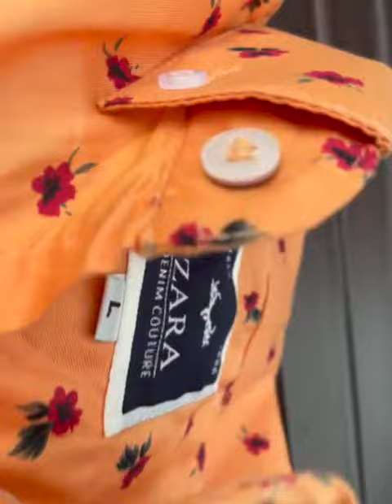Branded men's clothes / Resellers most welcome / Branded Watch / Branded Shoes / Zara print Shirts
Hi Friends

We Deal in all types of men and women product from other main Dealer so you wl surely get best price in the market

Work from Home good Busniess opportunity we are Dealing in all product Directly to Wholesaler I am from mumbai

Reseller Most welcome for daily updates save my Number (Macky - 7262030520)  joint me broadcast

4- Instagram ID

vjfashionmart